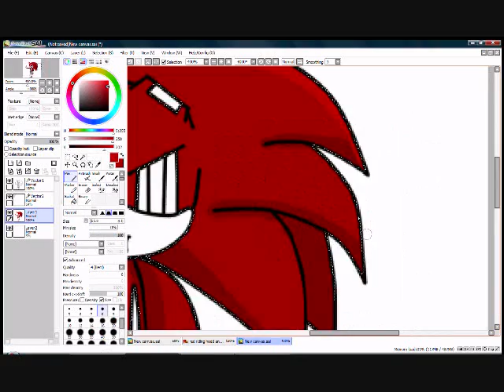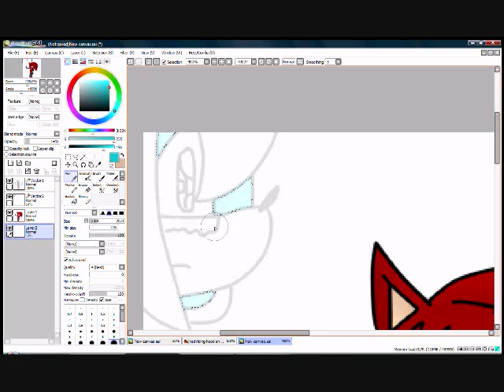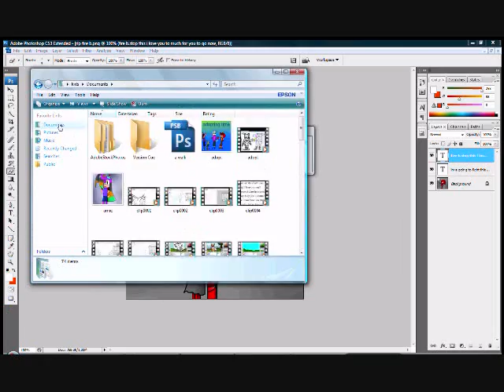R.I.P fire b. part 2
this is part 2 and the person in the top left corner is his girlfriend aqua who had to see how he died